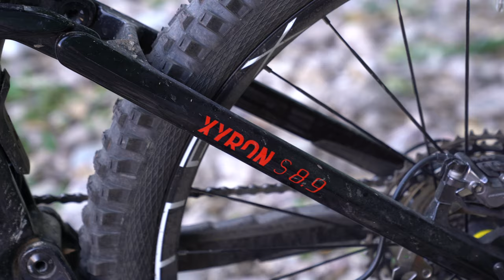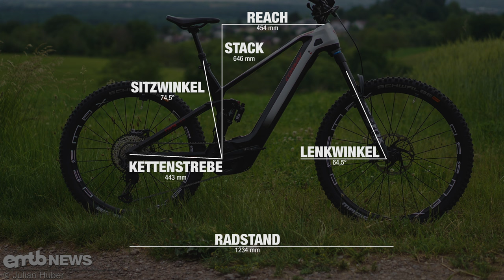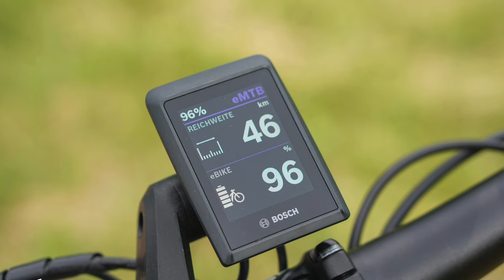👀 Conway Xyron S im Test! Starkes E-MTB aus Deutschland.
Conway Xyron S 8.9 MX Carbon im Test: @CONWAYBikesOfficial haut mal wieder einen raus und überrascht mit dem neuen Xyron S 8.9 auf ganzer Linie. Mit 24,3 kg ist dieses E-MTB mit Bosch Smart System und wechselbarem 750-Wh-Akku wohl eines der leichtesten Modelle mit diesem Antrieb und dieser Akkugröße auf dem Markt. Dazu gesellt sich ein ordentliches Fox Performance Elite-Fahrwerk mit flockigen 160 mm Federweg. Ein hübsches E-MTB, das unser Interesse weckt und Bock macht. Wir haben es getestet!

▶️ Sexy Carbonrahmen
▶️ Flockige 160 mm Federweg
▶️ Bosch Smart System mit 750er-Akku
▶️ 24,3 Kilogramm

Bereits 2020 überzeugte Conway mit dem Xyron 927 – Test gibt's hier – auf ganzer Linie: ein sehr leichtes E-MTB mit Bosch-Antrieb, das dazu über souveräne Fahreigenschaften verfügt. Bei der neuesten Xyron-Generation kommt das aktuelle Bosch Smart System ins Spiel, welches mit einer Menge zusätzlicher Features, einem Plus an Konnektivität und einer Akkukapazität von gewaltigen 750 Wh aufwarten kann. Dank Carbonrahmen kommt unser Testmodell Conway Xyron S 8.9 in Rahmengröße L auf schlanke 24,3 kg – ein Top-Wert für ein E-Mountainbike mit Bosch-Motorsystem der aktuellen Generation im mittleren Preissegment.

Doch was bietet dieses E-MTB sonst noch? Wir finden es heraus!